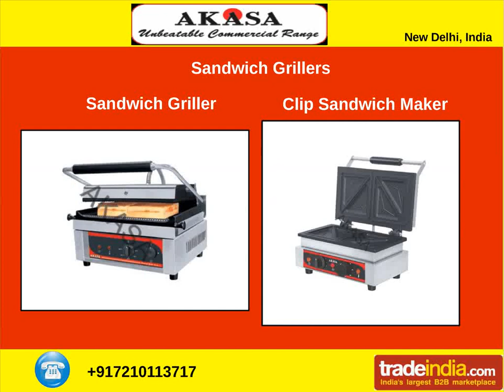Akasa, New Delhi, India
AKASA - Manufacturer,Supplier and Exporter of Fast Food Equipments,Commercial Kitchen Equipments,Restaurant Equipment,Commercial Kitchen Equipments etc from India.